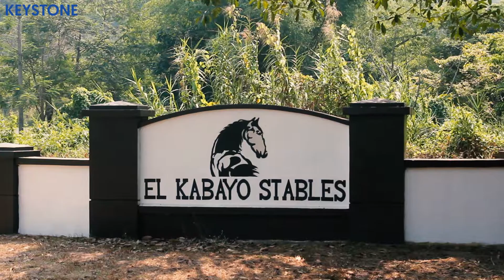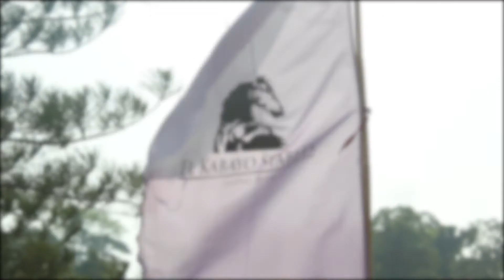KEYSTONE Academy(키스톤 아카데미, キーストーンアカデミー, Học viện KEYSTONE) - El Kabayo Stables in Subic Bay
Visit El Kabayo Stables in Subic Bay and meet beautiful, friendly horses. Enjoy a guided ride through the forest to El Kabayo Falls